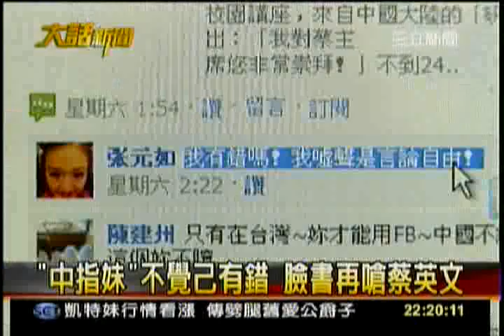馬英九的中國學生來台噓噓比中指後,還學吳敦義嗆台獨,要F蔡英文祖宗18代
崇拜蔡英文 中生向台辦「深刻檢討」
自由時報 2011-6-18〔記者陳怡靜、邱燕玲／台北報導〕

民進黨主席蔡英文週二赴世新大學與學生對談，一名來自中國的戴姓學生現場對小英表達崇拜之意，但隔日卻在Facebook（臉書）寫下自己已向台辦檢討、並計畫提早返中。戴生言論昨引發討論，但世新澄清，該生是主動與台辦聯繫，並未受打壓，將續依原計畫完成課業後於七月一日返中。

世新：戴生依原計畫返國

民進黨立委管碧玲認為，此事證明中生來台，「心中仍有公安」，中生來台後的生活其實也是身不由己，但兩岸應要協商、給予中生思想控制的豁免權，鼓勵其在台灣爭取、享有自由的生活，「當一個自由的學生，才是中生來台政策的真諦！」

戴生十五日在自己的臉書留言指出，在媒體炒作下，自己主動釋出善意，卻反遭一記耳光，他也主動向浙江省台辦「深刻檢討」，「並且將提前回大陸交代清楚相關問題，澄清事實，避免混淆視聽」。據了解，戴生言論被媒體播出後引發中國網友不滿，還有網友發起人肉搜索。

戴生昨再度在臉書塗鴉牆留言，指經過中國校方、黨委宣傳部協調，省委宣傳部已經照會各大網站，「相關歪曲報導的視頻已經全部刪除」。記者循線希望採訪戴生，但電子郵件或訊息皆未獲回應，且至昨天晚間九時許，戴生的臉書即突然封鎖看不見內容。

世新大學主任秘書李功勤昨表示，戴生並非被中國召回，而是受到台灣媒體評論與中國網路言論影響；當天對談影片播出後，該生承受許多批評與壓力，隔日才主動與浙江省台辦聯繫，且計畫提早返中，「但省台辦以『言論自由』安慰戴生，還要他不用提早返台、好好唸書、不用擔心」。戴生昨希望中方協助撤除網路影片，是希望風波不要擴大，可以低調讀書。

辣蘋果專欄：陸生心中小警總（余艾苔）
2011年 06月18日 蘋果日報

日前民進黨主席蔡英文到世新大學演講，一名陸生先是說自己非常崇拜蔡英文，但話鋒一轉，便質疑台灣為什麼要怕中國？這名同學先禮後兵的麻辣提問，成為現場矚目焦點。沒想到一天後，他自己卻在臉書po文說，「自己言論失當，要回去跟台辦深刻檢討」。共產主義下言論自我檢查讓人有寒蟬效應。

台灣與中國最大的不同是什麼？說穿了就是「民主」。不管是學術自由或者言論自由，在台灣如同空氣般的平常，若台灣學生在課堂講了一句話，事後還要向任何單位解釋或遭到有關單位關切，肯定引起軒然大波，也必定引發輿論撻伐。

凸顯深沉恐懼

但這名陸生縱使身在台灣，心中還是認為自己沒有言論自由，猶如過去台灣白色恐怖時代，每人心中有一個「小警總」般，所以那天他說崇拜蔡時，還很小心翼翼的說，「希望這些話不要傳回大陸去」，結果引來哄堂大笑，媒體還不斷重播，不少人搞不好會以為他多慮，沒想到他並非開玩笑，而是說出心中深沉的恐懼，現在還要回中國交代清楚，那天若因此笑他的台生，心中可能很後悔，而其他還在台灣的陸生會不會感到悲哀呢？

公開「崇拜」蔡惹禍　陸生向台辦「檢討」
TVBS 2011/06/18 13:32 潘彥瑞

(其他恕刪)

雖然這樣，但當場其他陸生噓聲不斷，還有人被拍到比中指表達不滿，戴姓學生的發言，甚至立刻激起大陸網友圍剿，有人提醒他是中國人，叫他乾脆不要回去了，他發現事情大條，隔天就在臉書上道歉，還留言，已經向浙江省台辦深刻檢討，會提前回去說明。